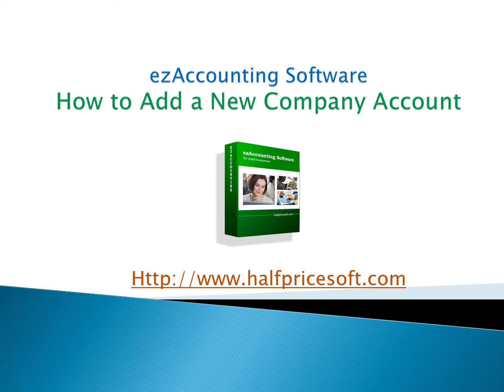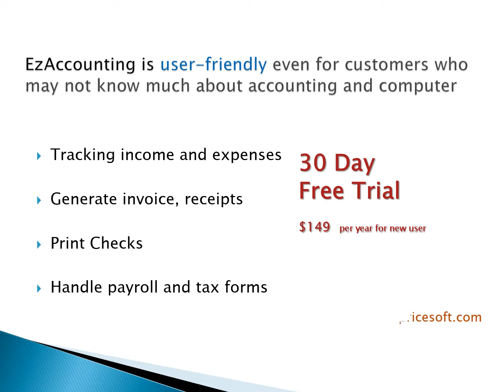ezAccounting: How to Add a New Company Account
ezAccounting software can support multiple accounts on the same machine with no extra charge. Accountants can add a client account easily.